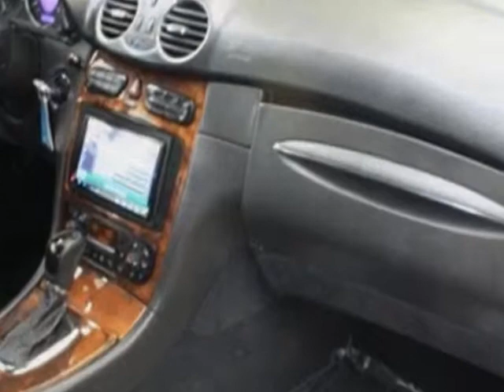2004 Mercedes-Benz CLK-Class CLK320 2dr Cabriolet 3.2L Convertible - Santa Ana, CA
Public Motors, Santa Ana, CA - Mercedes-Benz CLK-Class CLK320 AMG Sport Xenon Bose FULLY Loaded Car ALL Opions*